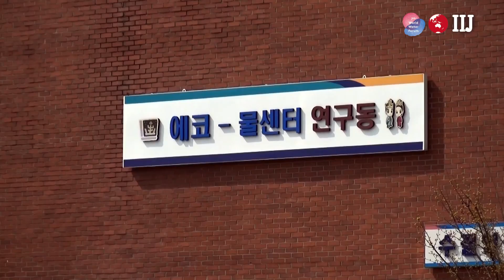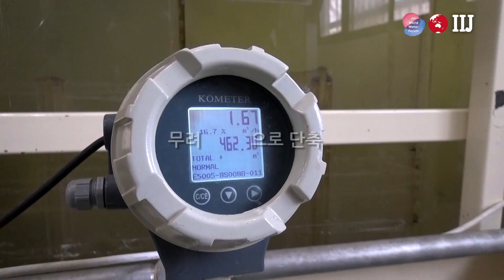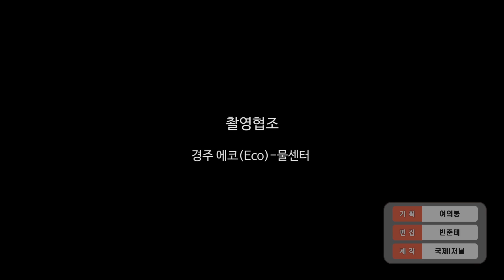경주 GJ-R공법 에코물센터 세계물포럼 기념다큐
[국제i저널 = 대구 여의봉, 빈준태 기자] 2015 대구, 경북 세계물포럼을 맞아 외국인 관광객들에게 경북의 대표 인프라중 특히 명성이 자자한 경주시 에코 물센터를 소개한다.

지자체로 유일하게 경주시의 ‘하수급속처리기술(GJ-R공법)’이 많은 관심을 받고 있으며 경주시의 물 관련 업무개선사례 발표도 진행되어 선진 하수행정도시의 입지를 다졌다.

하수급속처리기술(GJ-R공법)은 경주시가 지자체 최초로 국내에서 3건의 수(水)처리 특허기술을 받은 공법으로 하수를 15분 만에 급속으로 처리하는 획기적인 하수처리공법이다.

경주시 에코 물센터는 경북을 대표하는 지자체 중 하나로 소문 나 있고, 급속처리기술의 우수성을 적극적으로 홍보할 계획이다.